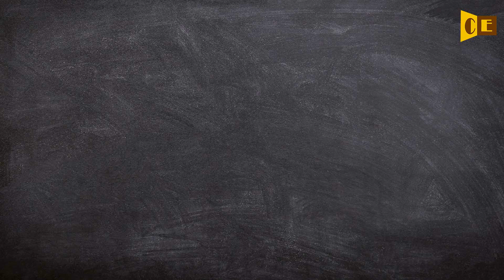Abreaction Pronunciation, Paraphrase, Listen & Practice